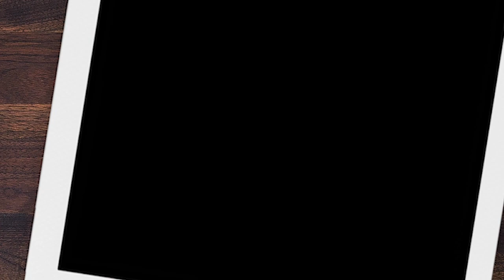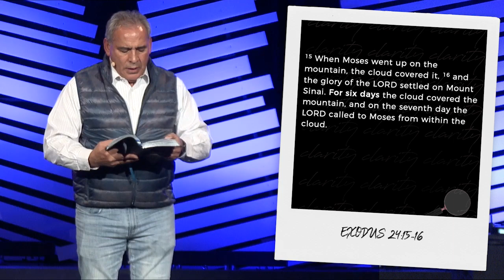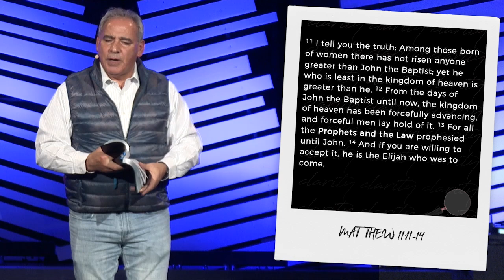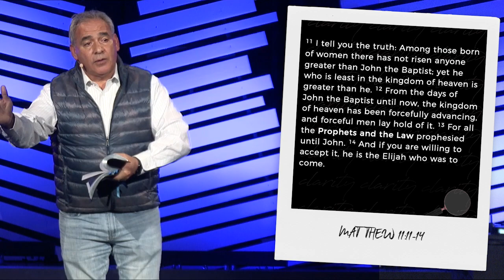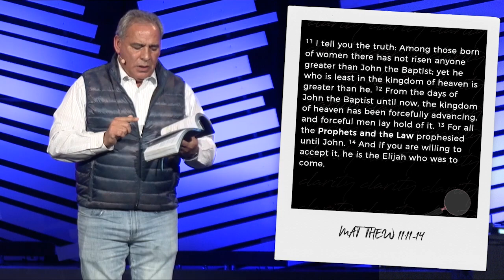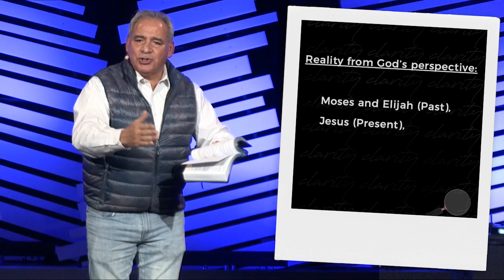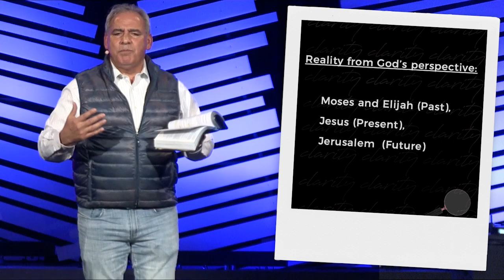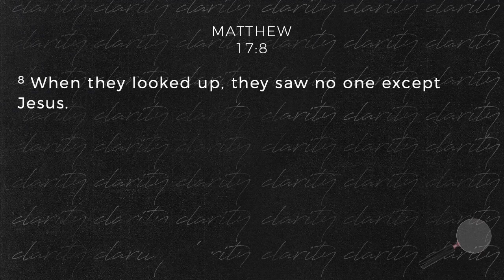... No one Except Jesus - Matthew 17:1-13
Sermon archive from January 15, 2023 featuring Pastor Bruce Boria.